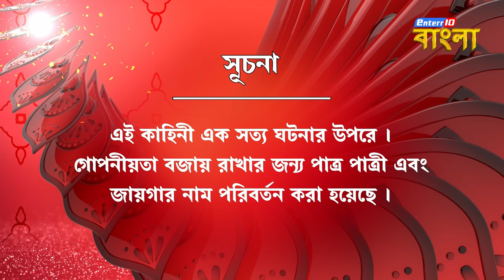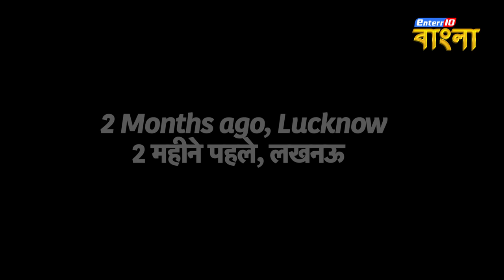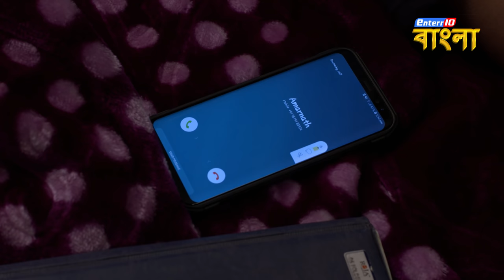ইন্ডিয়া এলার্ট বাংলা || এপিসোড 168 || Sauteli Maa ( সৎ মা ) || ইন্ডিয়া এলার্ট Enterr10 বাংলা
India Alert Bangla Ep 168 Sauteli Maa
In this episode of India Alert Bangla, we present to you a story about a girl named Suman who marries Amarnath as his second wife, Amarnath  has a son called Harsh who does not accept Suman as a mother. Harsh is aware of Suman's vicious motives and he threatens to expose her. But Suman in turn plays dirty game with him and misleads Amarnath about Harsh. While Amarnath is traveling out of the city, Suman forces Harsh to sign the property papers. He refuses to do so and out of anger Suman murders him.